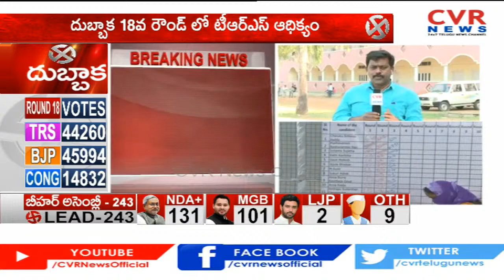ఎగబాకిన టీఆర్ఎస్.. తగ్గుతున్న బీజేపీ హవా.. 18 రౌండ్లకు ఫలితాలివీ..| Dubbaka Election Results 2020